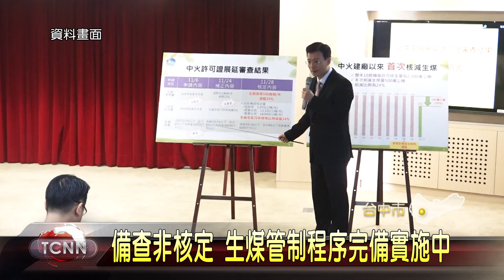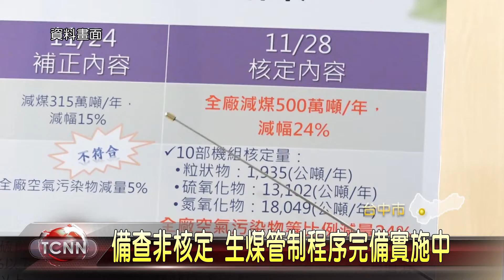大台中新聞-自治條例未備查? 藍營質疑市長打假球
台中市政府105年初公告的「台中市公私場所管制生煤及禁用石油焦自治條例」，2號上午藍營議員質疑中央根本沒完成備查，認為市長公然打假球，對此市長林佳龍表示，這項自治條例先前已生效並送行政院備查，且正在實施中；法制局也說明，生煤管制自治條例屬備查案，且中央並未函告無效，程序完備 。 「以上新聞可由top NEWS APP收看」